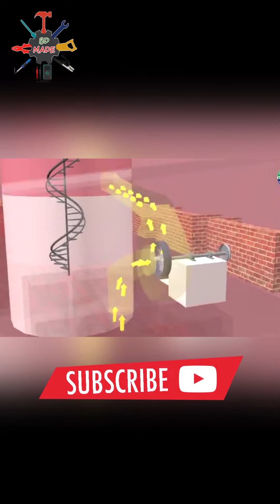অটো ব্রিক ফিল্ডে কিভাবে ইট তৈরি করা হয় দেখুন